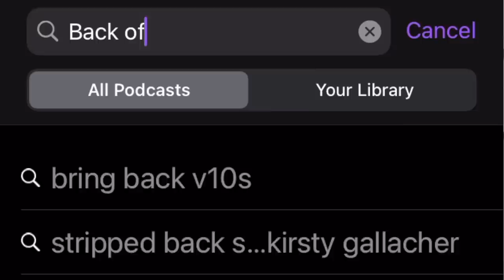SECOND LOOK: "A Brutal Reality Check" | Fans Fan FUME after Reading loss. What Now?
Cherries are sitting sixth in the Championship, but after a series of horrendous performances, the brutal reality is that we are dropping like a stone - unless that is, the team starts to apply themselves.

This show forms part of an extended audio download which can be found on your favourite podcast app - just search for Back of the Net Bournemouth to download it, and whilst you’re at it, why not leave us 5 stars!

In the pod there is an extended chat about what is going on at AFC Bournemouth after that 3-1 loss to Reading on Friday night with Mr Tigz, Neil Dawson, Jeff Hayward and Tom Jordan.

◽️ What do you think is creating the lack of desire on the pitch?
◽️ Is the Jason Tindall capable of mentally raising these players?
◽️ If players are self-interested and playing for themselves, what do you do to change this?
◽️ Discussion on Dan Gosling's exit to Watford.
◽️ Ben Pearson. What do you know about him?
◽️ Jonathan Woodgate joins the coaching team, what will be bring to the table?
◽️ What will happen if we don’t get promoted this season?

Thank you to everyone who has contributed to all our platforms.